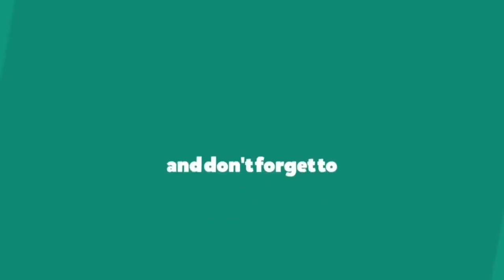unknown toner installed PC on Kyocera fs-3040mfp/FPS-3920dn/fab-3640mfp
This video instructions how to solve unknown toner installed PC indications on your Kyocera FS-3040MFP, FS-3540MFP, FS-3920dn MFP, FS-3925dn MFP, FS-3640MFP, FS-3140MFP series copier.